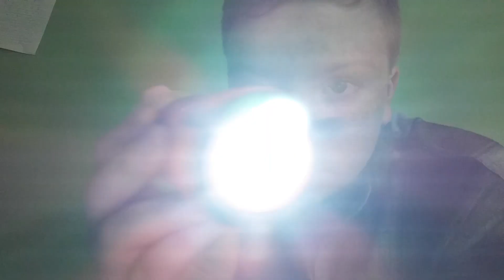ASMR eye exam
Dr. Fyre will examine your eyes to see whats wrong with them.